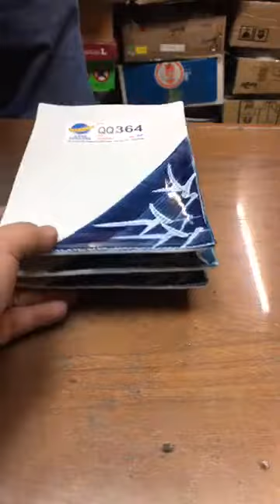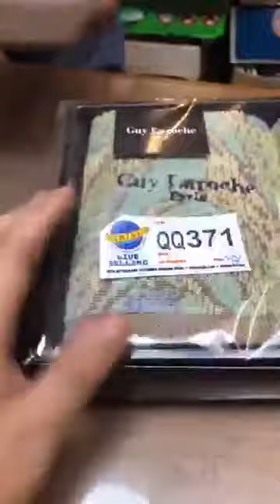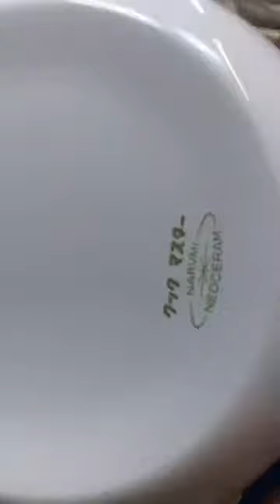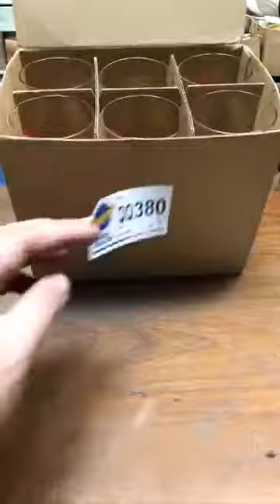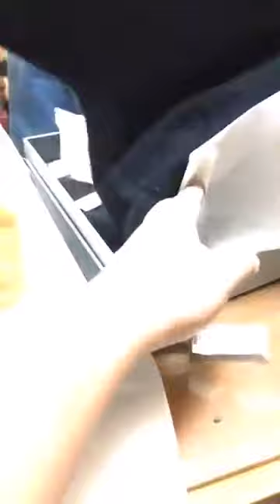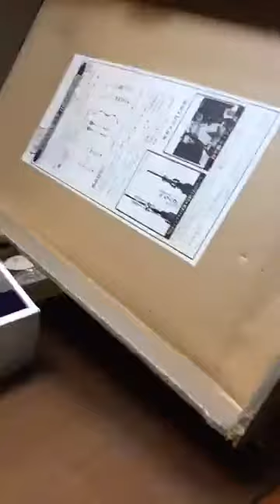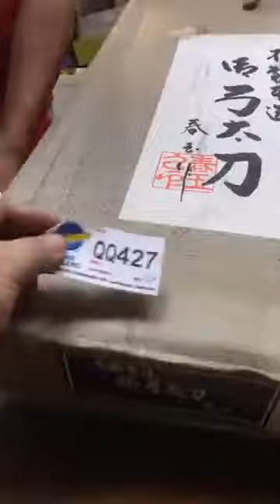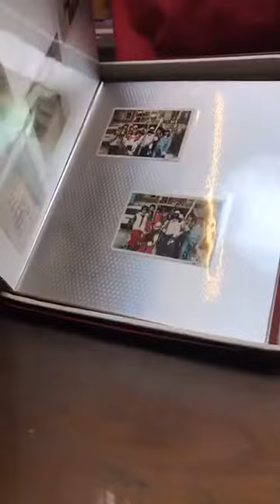322 PPJ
1RJAJ